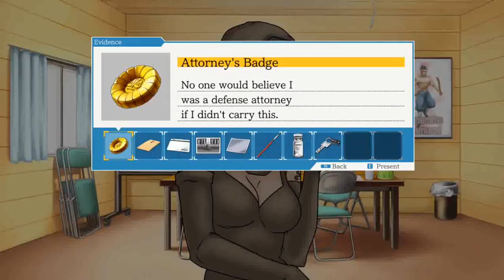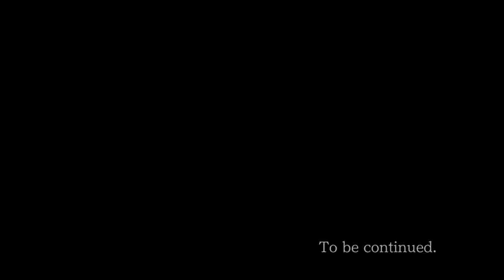O Garoto q Troca Figurinhas do Samurai de Aço! - Phoenix Wright : Ace Attorney Trilogy #7